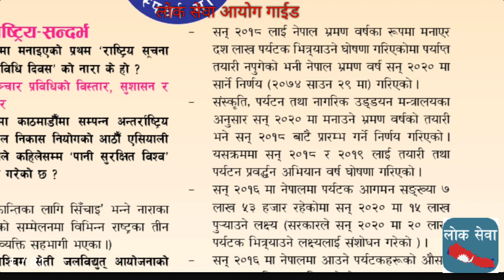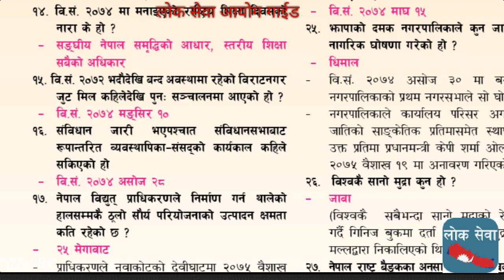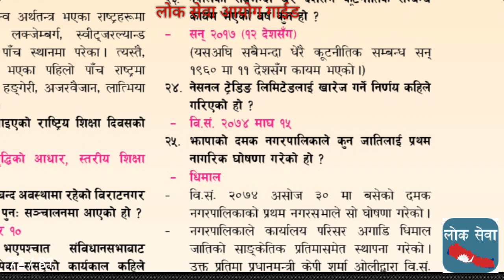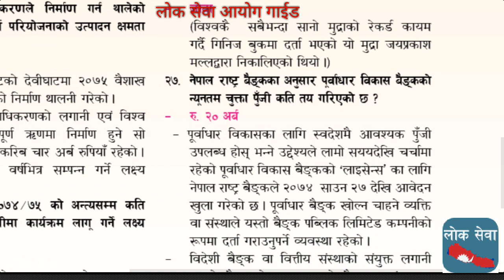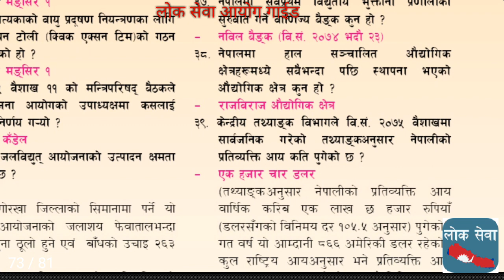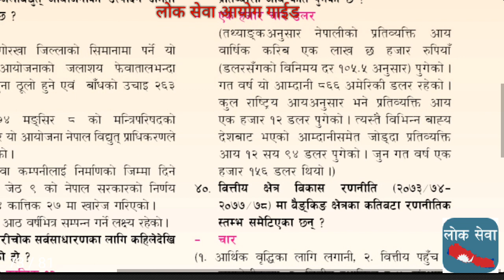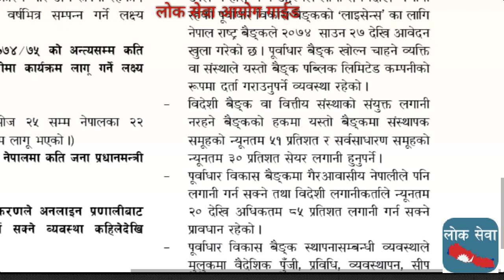राष्ट्रिय सन्दर्भ Latest Kharidar,Nepal Rastra Bank, Corporate Exam Preparation Lok Sewa Tayari Exam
Tutorial
gk tricks
महिला बिकाश
लोक सेवा
loksewa
loksewa aayog questions
loksewa apps
loksewa ayog up
loksewa class
loksewa collection
loksewa gk
loksewa guarantee
Level I question
loksewa interview
loksewa interview questions
loksewa iq
loksewa nepal
loksewa question
loksewa result 2073
loksewaguide
loksewa exam
lokseva
loksewa result
mplokseva
psc gov
lokseva mp
loksewa question
lokseva gov
psc nepal
lok sewa ayog syllabus
mp psm
loksewa tayari
www,psc.gov.np
loke sewa
Subba 2nd 3rd paper
sewa online
loksawa
Kharidar Tayari
lok seva ayog
loksewa preparation
e district
lok nirman vibhag
lok sewa kendra
lok sangh seva ayog
locksewa